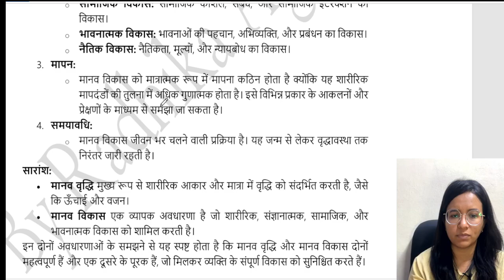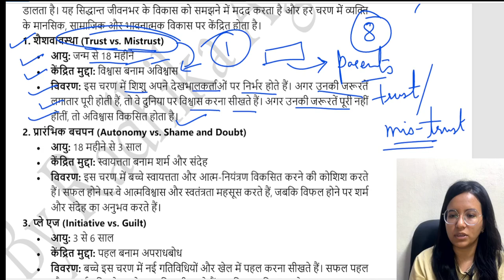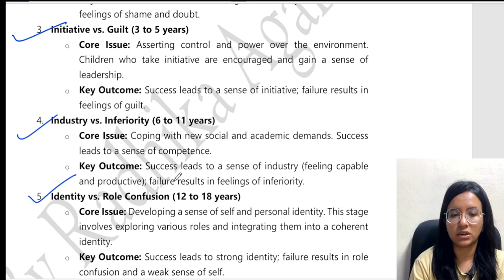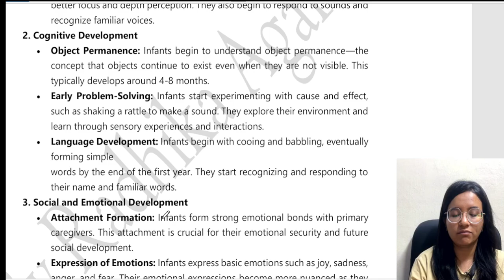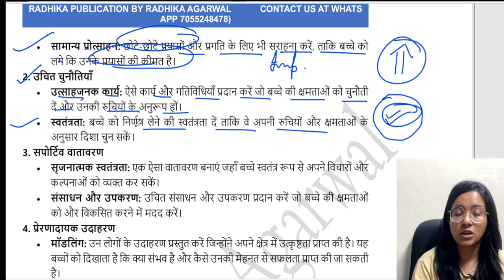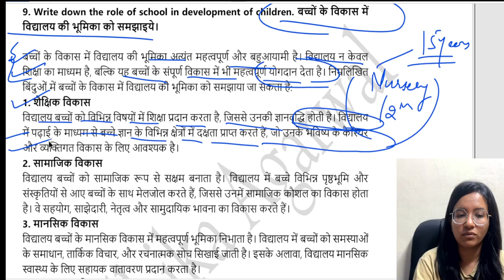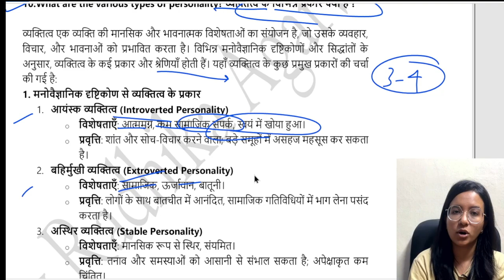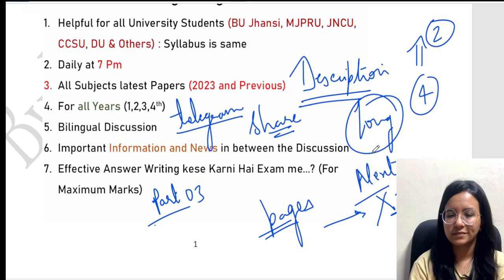Child Development 2023 Paper Solution Part 02 | beled first year previous year question paper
Hello Friends,
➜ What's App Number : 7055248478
Telegram Channel For Free b.el.ed Notes